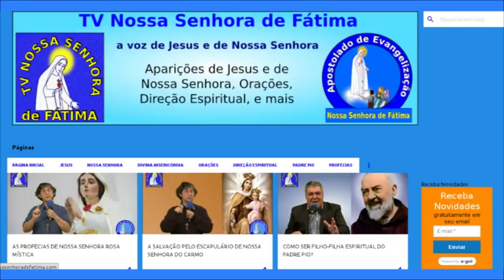COMO CONSEGUIR A PROTEÇÃO DOS ANJOS PARA SUA VIDA?